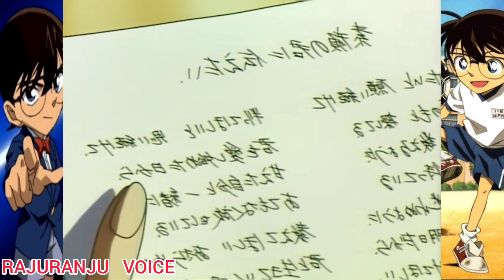Episode -42 Detective Conan Tamil Explanation | The Karaoke Box Murder Case | Rajuranju Voice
Avatar The Last Airbender season -01